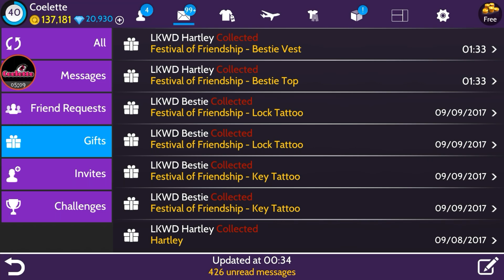~Festival of Friendship~ #6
We only have one more gift to go lovelies!! How exciting is this?! =^_^=

Use this link to report bugs/issues you are having!

Having issues in game? Use this link to find what you're looking for!

Have suggestions for Avakin Life? Submit them here! =)

Thankies my lovelies! =^_^=